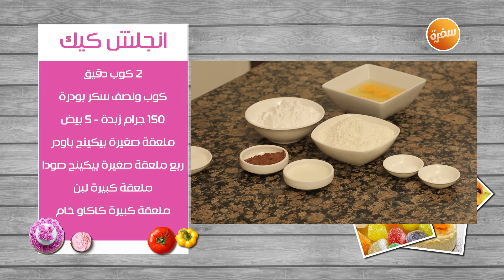طريقة تحضير انجلش كيك | غادة التلي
طريقة عمل انجلش كيك  مع غادة التلي في زعفران وفانيلا